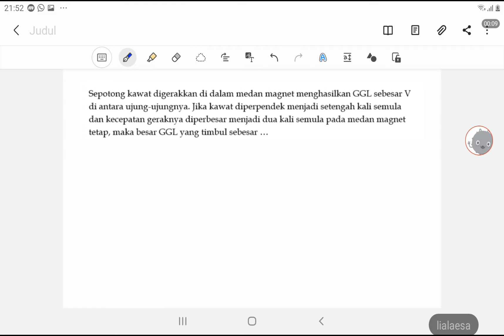Pembahasan Soal GGL pada kawat digerakan dalam Medan Magnet